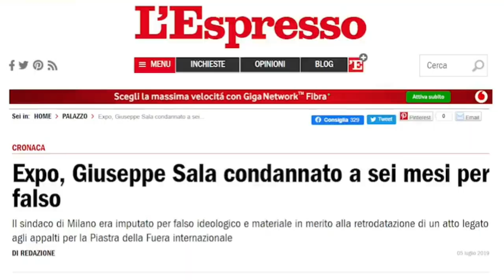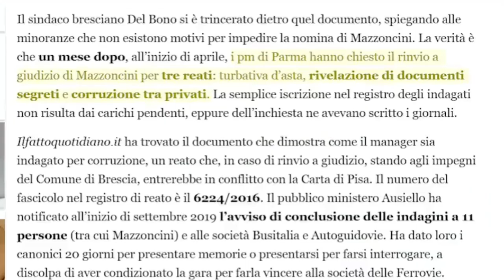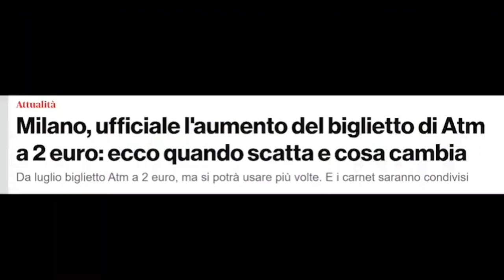Morelli (Lega): "La sinistra garantista solo per i suoi indagati" (27.06.20)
- Morelli (Lega): "Tornano i vitalizi" (27.06.20)